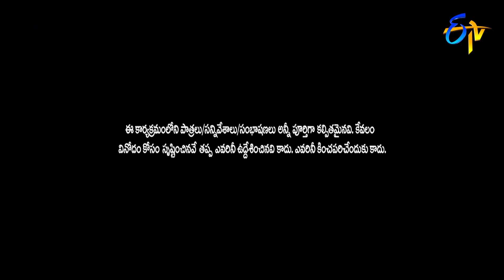Sudigaali Sudheer Performance | Jabardasth | Double Dhamaka Special | 23rd August 2020 | ETV Telugu